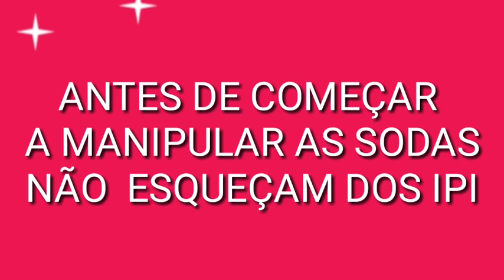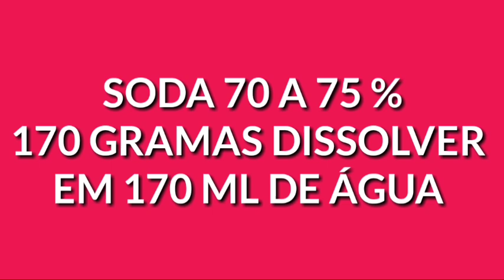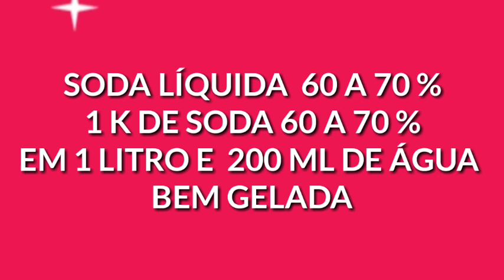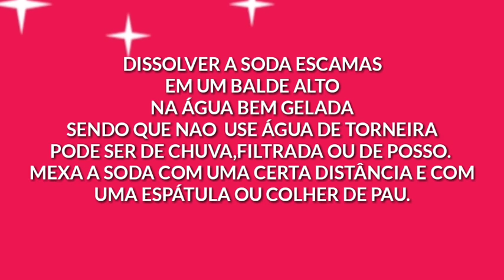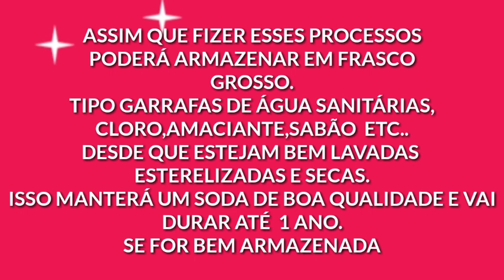COMO MEDIR A SODA ESCAMAS POR LITRO DE OLÉO E COMO FAZER EM LÍQUIDA.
VEJA QUE MARAVILHA DE  DICAS QUE TROXE PRA VOCÊS

LINK DO NOVO CANAL DE CROCHÊ ❤❤

LINK DO GRUPO ECONOMIA DOMÉSTICA

LINK DO SEGUNDO GRUPO DO ZAP ECONÔMIA DOMÉSTICA  2

PAGINA DO FACE
ECONOMIA DOMÉSTICA
ENDEREÇO
MARIA MENDONÇA
CAIXA POSTAL 38
CEP 27965025
SÃO JOSÉ DO BARRETO
MACAÉ